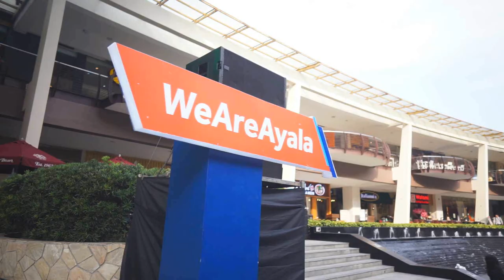Video for "We Are Ayala"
Had so much fun with this project seeing all the passion and energy from our friends at Ayala Center Cebu.